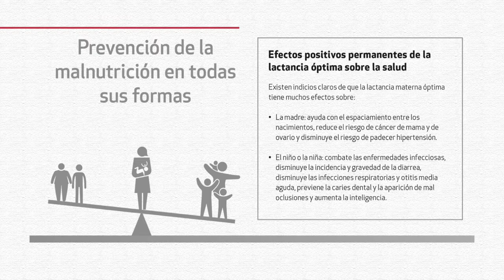Semana Mundial de la Lactancia Materna